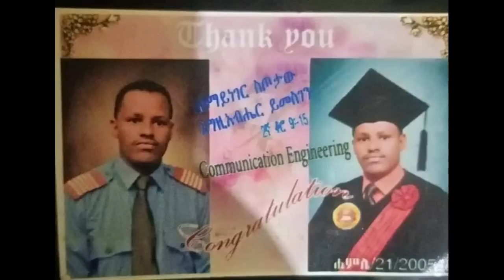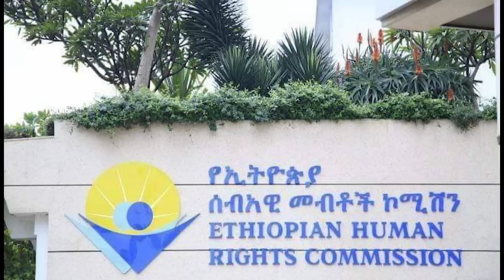ኣላማጣ፡ መዀኒ፡ ሽረ ፈተነ/83 ተጋሩ መኰነናት ዝቐተለ ኮነሬል/መንግስቲ ስጉምቲ ክወስድ ጻውዒት